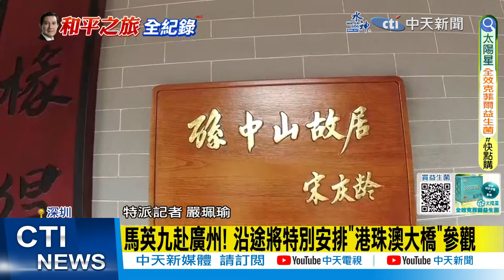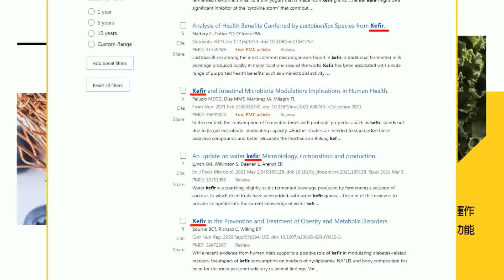【每日必看】馬參訪無人機大廠 提俄烏戰爭 觸及國際敏感話題｜馬訪陸秘密行程曝 晚間將在廣州遊珠江 20240402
00:00 羅森伯格見蔡英文:盼台灣持續維持現狀
00:44 馬參訪無人機大廠 提俄烏戰爭 觸及國際敏感話題
03:32 馬英九見宋濤提"九二共識.反台獨" 宋濤喊"兩岸一家人"
05:37 馬訪陸秘密行程曝 晚間將在廣州遊珠江
06:12 超罕見! 愚人節共機0架次沒擾台 退役少將爆出關鍵原因
07:06 訪陸第2天! 馬英九深圳逛比亞迪 接著往廣州移動
08:52 趙少康盼馬英九 接手連戰當兩岸橋梁
09:19 挺馬英九赴陸交流! 年輕人:不希望兩岸開戰